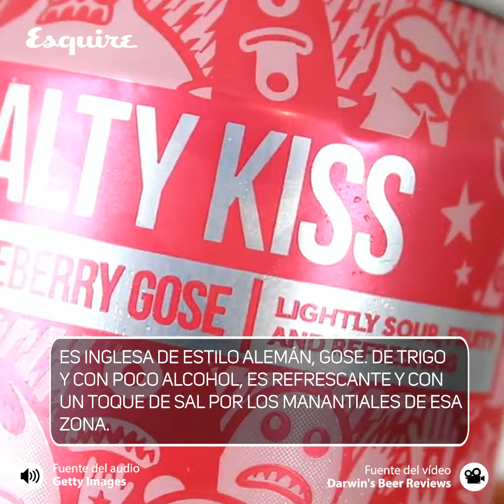10 cervezas del mundo que sorprenden | ESQUIRE ES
Te presentamos 10 cervezas de distintos rincones del mundo, son especiales, de estilos muy distintos y no dejan indiferente. Las cervezas perfectas para sorprender en una cena a tus amigos.